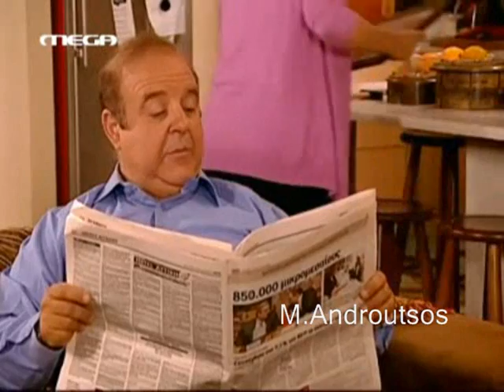i Polikatoikia - 132 / 24 (1/2) "H Polikatikoia Gremizetai: FINAL, TELEUTAIO, FINALE, THE END"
Kathe Telos Einai Kai Mia Kainouria Arxi! H Vasiliki Pantreuetai / H Aliki & H Mairi Epistreuoun / H Romina Menei Me Ton Safir / H Tzouli Me Ton Jovani Menoun Mazi / H Eleni Menei Me Ton Manoli / O Markos Me Ton Xristo Mazi / H Oikogeneia Mpalafouti Menei Enomeni / H Loukia Einai Egkuos Sto Paidi Tou Taki / O Konstantinos Den Tha Xathei & H Panagiota Menei Apla H Panagiota!

"Ep. 132/ 24 20/05/2011 Season 03 To Teleutaio Episodeio!